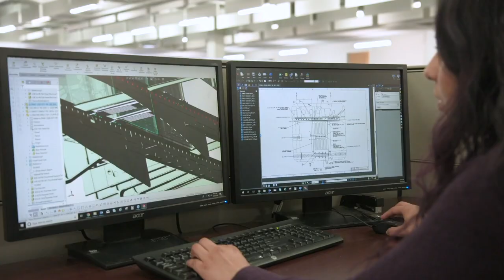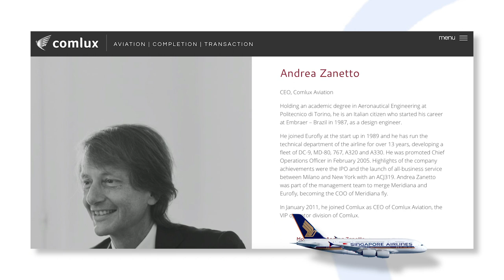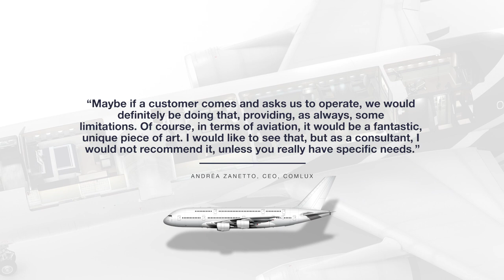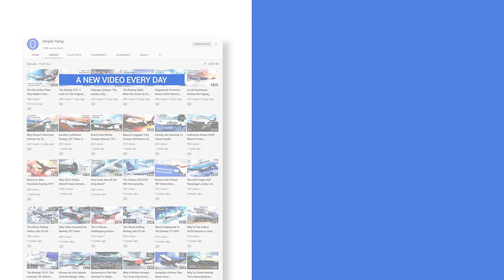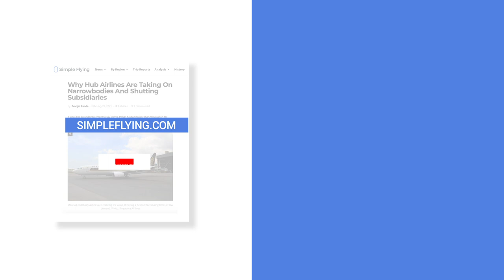Why The Airbus A380 Doesn’t Work As A Private Jet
There has been plenty of speculation about the prospect of turning the Airbus A380 into a private jet as the type winds down its commercial career. However, the practicality of such a move is in question. The CEO of Comlux Aviation, a leader in handling exclusive aircraft operations and management services to VIPs, explained to Simple Flying why the superjumbo wouldn’t work as a business jet.